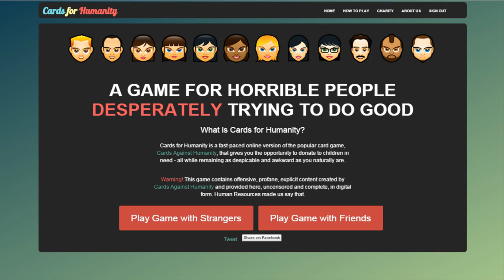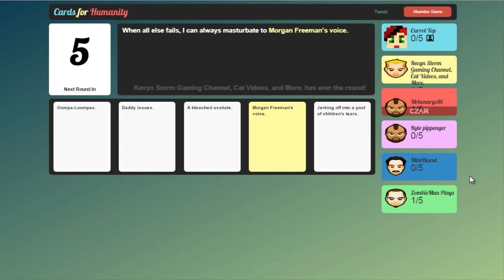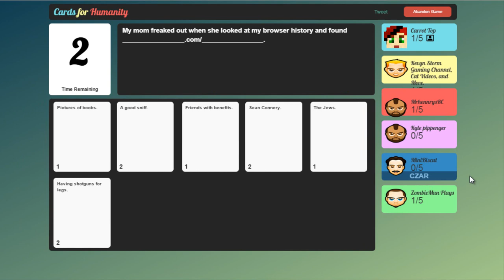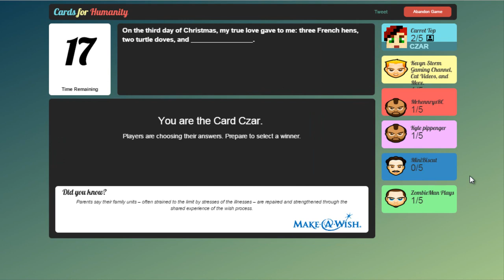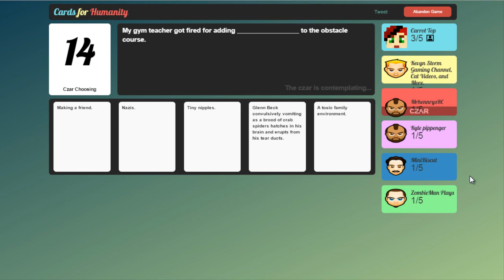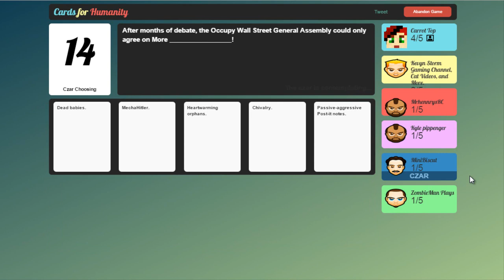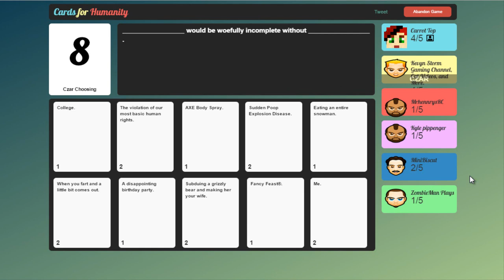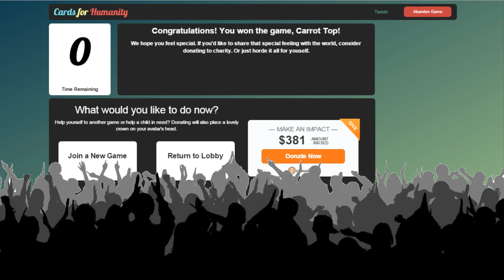Free Online Game | CARDS FOR HUMANITY | Game 2